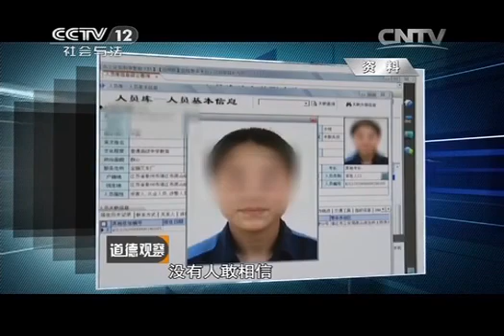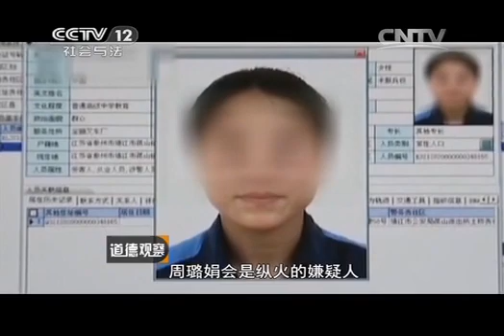20140719 道德观察（日播版） 离奇的火灾（上）